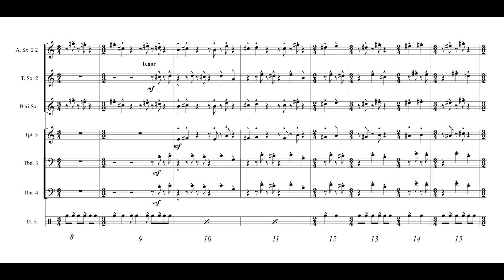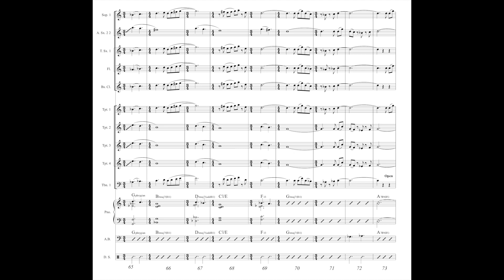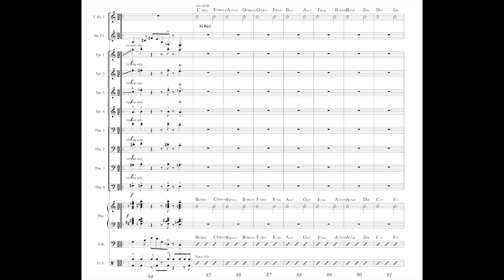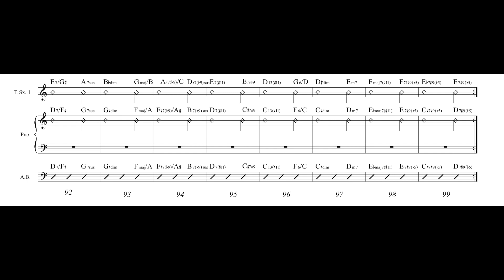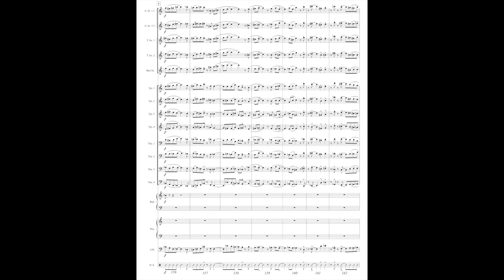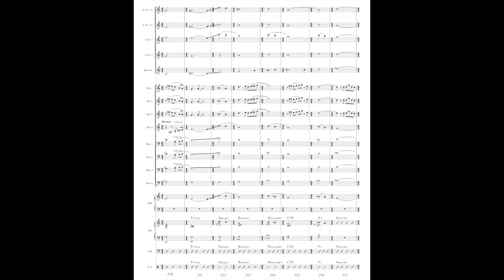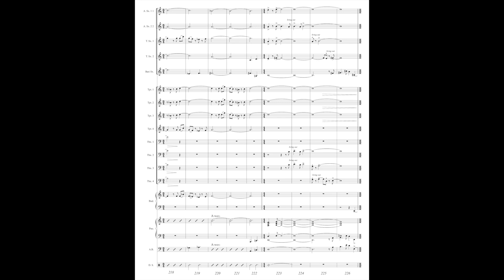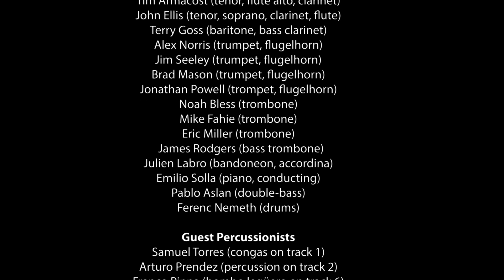Sol La, al Sol - (Music Score) Part of the 2020 Latin Grammy Winner Album "Puertos"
Emilio Solla Tango Jazz Orchestra
PUERTOS, Music from International Waters
2020 Latin Grammy Winner as Best Latin Jazz Album

Musicians
Alejandro Aviles (soprano, alto, piccolo, flute)
Todd Bashore (alto, flute, clarinet)
Tim Armacost (tenor, flute alto, clarinet)
John Ellis (tenor, soprano, clarinet, flute)
Terry Goss (baritone, bass clarinet)
Alex Norris (trumpet, flugelhorn)
Jim Seeley (trumpet, flugelhorn)
Brad Mason (trumpet, flugelhorn)
Jonathan Powell (trompet, flugelhorn)
Noah Bless (trombone)
Mike Fahie (trombone)
Eric Miller (trombone)
James Rodgers (bass trombone)
Julien Labro (bandoneon, accordina)
Emilio Solla (piano, conducting)
Pablo Aslan (double-bass)
Ferenc Nemeth (drums)

Guest Percussionists
Samuel Torres (congas on track 1)
Arturo Prendez (percussion on track 2)
Franco Pinna (bombo legüero on track 6)

Special Guests
Arturo O’Farrill (piano on track 2)
Edmar Castañeda (harp on track 6)

All music composed and arranged by Emilio Solla (SGAE/BMI)

Producers
Kabir Sehgal, Paul Avgerinos

Co-Producer
Darcy James Argue

Executive Producers
Denny Abrams, Kabir Sehgal

Recorded at Oktaven, NY by Roy Hendrickson on March 19 & 20, 2019
Edited by Brian Montgomery,  NY, April-July 2019
Mixed by Oscar Autie at El Cerrito, CA, August 5 to 9 , 2019
Mastering by Mike Marciano, NY, August 12 & 13, 2019

TJO Production Assistant: Eduardo Palacios
2nd Assistant: Jasmine Tseng
Assistant Engineers: Charles Mueller & Edwin Huet
Sessions photos: Arturo Prendez & Daniel Foselli
Cover art and design: Nicolas Gaggero Brajcich